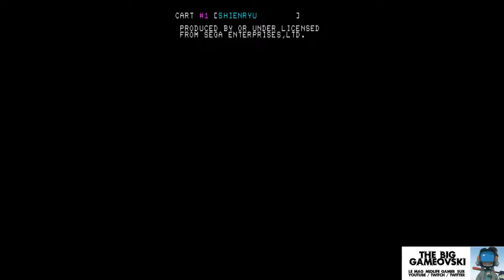Shienryu - un shmup injustement méconnu... TBG477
Au Panthéon des shmups maudits des 90's, Shienryu trône dans le Top 3 car ce jeu ne manquait pas d'atouts. Du pixel pur jus d'époque qui colle si parfaitement aux CRTs. Une bande son sympathique. Et une jouabilité très agréable même si un poil facile jusqu'au niveau 7. Tout ça est détaillé dans cette review.

Le jeu est d'une longueur généreuse mais pas forcément original : il est largement inspiré de Daioh sorti quelques années plus tôt, qui lui est plutôt recommandable aux Hardcore Players vu sa difficulté largement au dessus et son gameplay à 6 boutons (!).

Et si tu veux booster l'émission pour qu'elle repasse en quotidienne, il y a le Tipeee